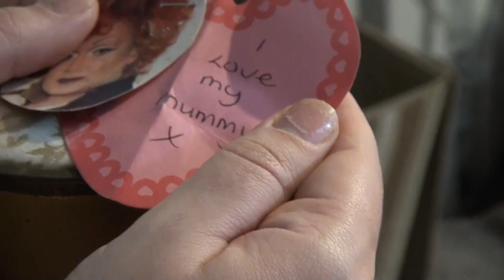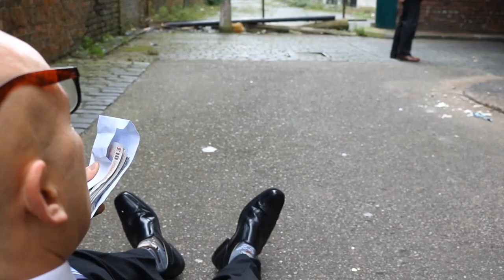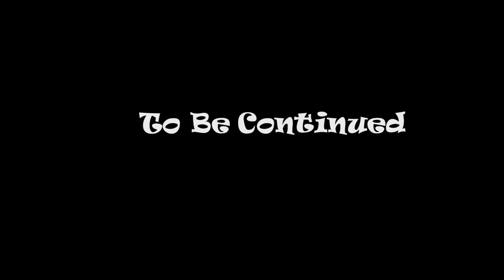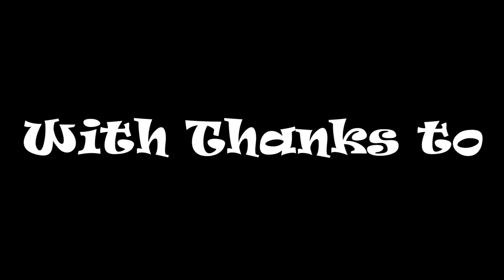Being Belinda Episode 3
The 3rd part of manchesters  comedy drama about Belinda Scandal and her family. This episode brings together a lot of loose ends as the family figure out one more very important clue as to the whereabouts  of  Tabatha